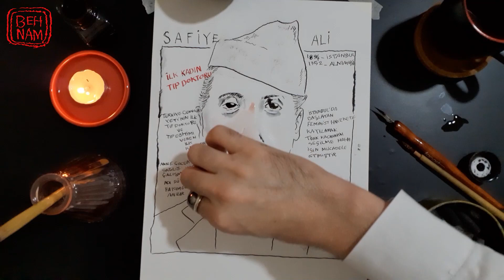Safiye Ali * Türkiye Cumhuriyeti'nin ilk kadın tıp doktoru ve tıp eğitimi veren ilk kadındır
Türkiye Cumhuriyeti'nin ilk kadın tıp doktoru ve tıp eğitimi veren ilk kadındır. Anne çocuk sağlığı üzerine çalışmalar yapan Safiye Ali’nin adı Süt Damlası Bakımevleri ile anılır.

Mesleki çalışmalarının yanı sıra İstanbul’da başlayan feminist harekete katılarak Türk kadınının seçilme hakkı için mücadele etmiştir.

1894 yılında İstanbul'da dünyaya geldi. Babası Sultan Abdülaziz ve II. Abdülhamid'in yaverlerinden Ali Kırat Paşa, annesi Şeyhülharem Hacı Emin Paşa'nın kızı Emine Hasene Hanım'dır. Safiye Ali, dört kız kardeşin en küçüğü idi.

Ailesi, Osmanlı İmparatorluğu döneminde çeşitli hizmetleriyle tanınmıştır. Dedesi Hacı Emin Paşa 17 yıl Mekke şeyhülislamlığı yapmış ve hâlen aktif beş vakıf kurmuştur. Babasını küçük yaşta kaybeden Safiye Ali, dedesi Emin Paşa'nın Valideçeşme'deki konağında büyüdü.

İstanbul'da Amerikan Kız Koleji'nde öğrenim gördü. Ocak 1916'da kolejden mezun oldu. Kolej yıllarında iken tıp doktoru olmaya karar verdi. Kadın hastaların kadın doktorları tercih etmesinden ötürü ülkede kadın doktorlara gereksinim duyuluyordu ancak Darülfünun Tıp Fakültesi henüz kadın öğrenci kabul etmiyordu. I. Dünya Savaşı sürerken maddi güçlüklere rağmen Almanya'ya giderek Würzburg Üniversitesi Tıp Fakültesinde öğrenim gördü. Dönemin Maarif Nazırı Ahmet Şükrü Bey'in yardımıyla devlet bursu alan Safiye Ali, çok hızlı bir şekilde Almanca öğrenerek hemen derslere başladı. Amerikan Koleji mezunu olması sebebiyle zorluk çıkaran Bavyera Millî Eğitim Bakanlığı, sınavda aldığı birincilik derecesi karşılığı Safiye Ali'ye “doktor namzeti” unvanını verdi. 1921 yılında “bebeklerde iç Pakimenenjit kanaması' hakkındaki tezi ile diplomasını aldı.

İstanbul’a döndükten altı hafta sonra kadın ve çocuk hastalıkları ihtisası yapmak üzere tekrar Almanya'ya gitti. Burada Dr. Ferdinand Krekeler (sonradan aldığı adı ile Ferdi Ali) ile evlendi.

Haziran 1923'te Türkiye'nin ilk kadın doktoru olarak icazetnamesini aldı ve eşi ile birlikte Cağaloğlu’nda muayenehane açtı. İlk zamanlar tanınmadığı için muayenehanesine kimse gelmemiştir ve hatta kadın olduğu için düşük vizite ücreti ödemek isteyenler bile olmuştur. İstanbul’da beş yıl doktorluk yaptı ancak karşılıksız olarak anne-çocuk sağlığına yaptığı hizmetler klinik çalışmalarının önüne geçti. Bu dönemde ayrıca Amerikan Koleji bünyesinde açılan ilk kız tıp okulunda jinekoloji ve obstetrik dersleri vererek kızlara tıp eğitimi veren ilk kadın öğretim üyesi olarak tarihe geçti.

Anne sütünden kesilen ve steril süt içme imkânından mahrum olan çocuklar için Fransız Kızılhaç'ı tarafından kurulup 1925'te Himaye-i Etfal Cemiyeti'ne bırakılan Süt Damlası Bakımevi'nin başına geçen Safiye Ali, gönüllü çalışmalarıyla bakımevine etkinlik kazandırmıştır. Süt Damlası'ndaki çalışmaları kadınları emzirmeye teşvik etme; yetersiz beslenen çocukların sağlıklı beslenebilmeleri amaçlı eğitimler düzenlemeye odaklı idi. Safiye Ali ayrıca sütten kesilmiş 1 yaş sonrası hasta ve zayıf çocukların bakımı ile ilgilenmek üzere Hilal-i Ahmer Hanımlar Merkezi Küçük Çocuklar Muayenehanesi'ni kurdu. Londra, Viyana ve Bolonya’da düzenlenen kongrelerde Himaye-i Etfal Cemiyeti’ni temsil etti. Mesleğinin zirvesinde iken Süt Damlası’ndan istifa etmek zorunda kaldı. Ocak 1928'de sadece muayenehane doktorluğu yapıyordu. Bu tarihte, İstanbul'da muayenehanesi olan hekimler arasındaki tek kadındı. Bu dönemde toplum, kadın doktora o kadar yabancıydı ki Malul Gaziler Büyük Ticaret Salnamesinde adı, "Safiye Ali Bey" olarak geçmektedir. Erken Cumhuriyet dönemindeki kadın hareketinin içinde yer alan Safiye Ali'nin 1928'de Bolonya'da toplanan Beynelmilel Kadın Doktorlar Konferansı'nda edindiği sosyal ve bilimsel izlenimleri Servet-i Fünun'da yayımlanmıştır.

Safiye Ali, mesleki çalışmalarının yanı sıra İstanbul'da başlayan feminist harekete katıldı ve Türk Kadınlar Birliği’nin Sıhhiye Komisyonu başkanlığını üstlenerek fuhuşla mücadele için çalıştı.

Kanser teşhisi konulması üzerine Türkiye'den ayrılarak Almanya'ya yerleşti. II. Dünya Savaşı yıllarında sağlığı el verdiği sürece mesleğini sürdürdü. 5 Temmuz 1952'de Dortmund’da 58 yaşında öldü.